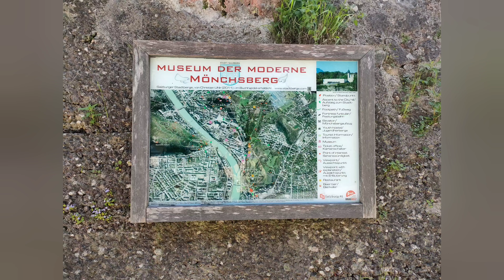Nice view from Mönchsberg Hotel & Resto. Salzburg